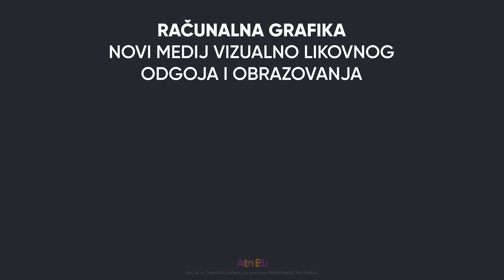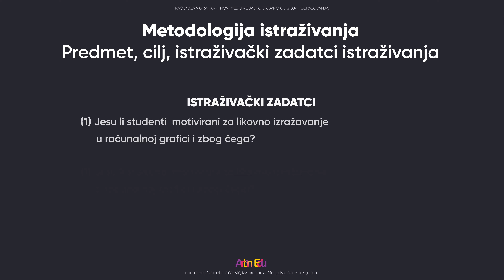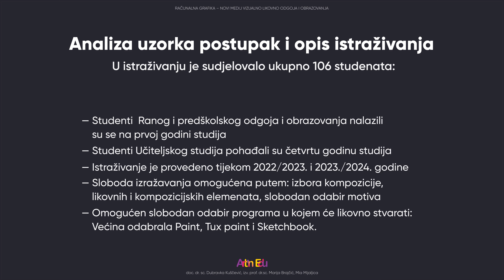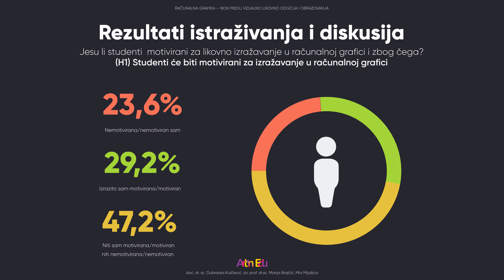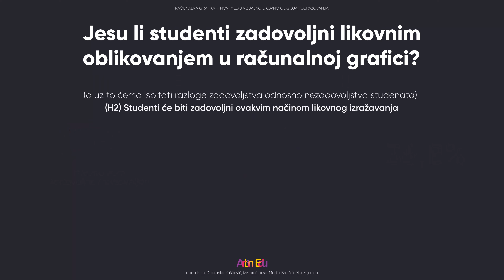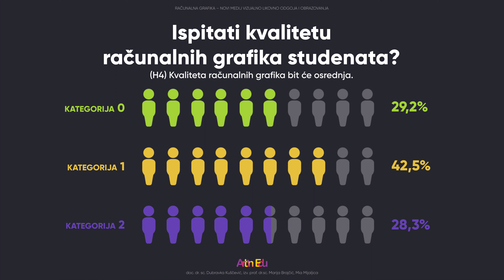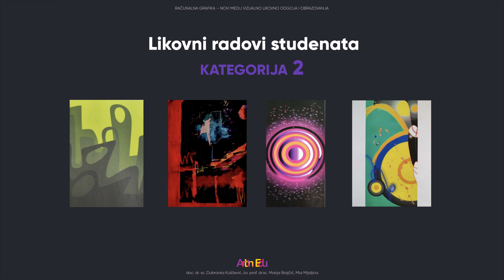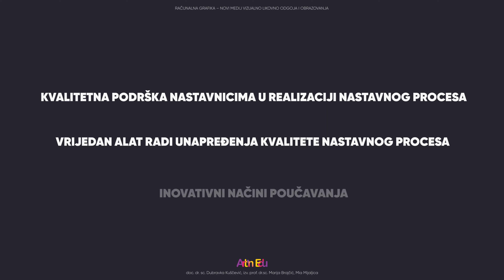27 Kuscevic, Brajcic & Mijaljica video ArtnEdu2023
Dubravka Kuščević, PhD, docent, Art pedagogy
Marija Brajčić, PhD, associate professor, Art pedagogy
Mia Mijaljica, MSc, assistant, Art pedagogy / PhD student
Interdisciplinary sciences, educational sciences, Art pedagogy
Faculty of Philosophy, University of Split (Croatia)
COMPUTER GRAPHICS — A NEW MEDIUM OF VISUAL ART EDUCATION
Second international scientific-professional meeting: Art and Education
24-25 May 2024 Academy of Arts in Novi Sad